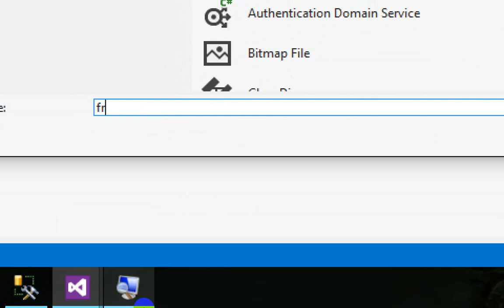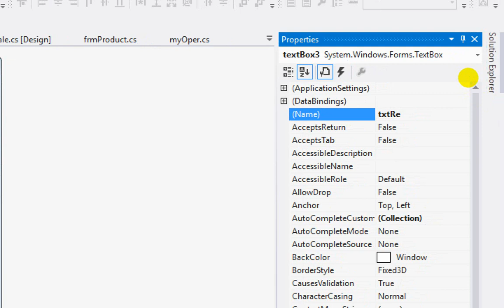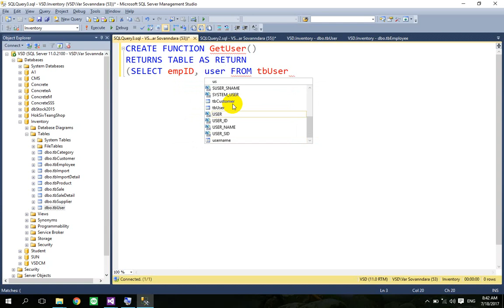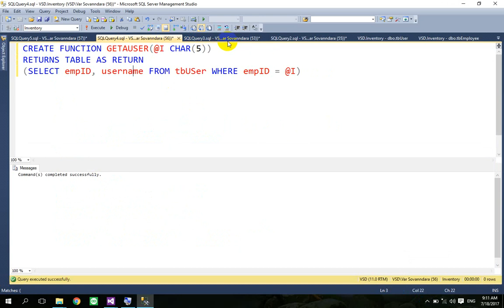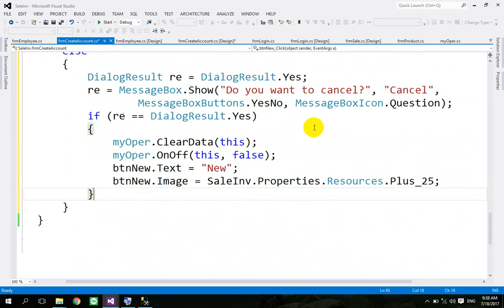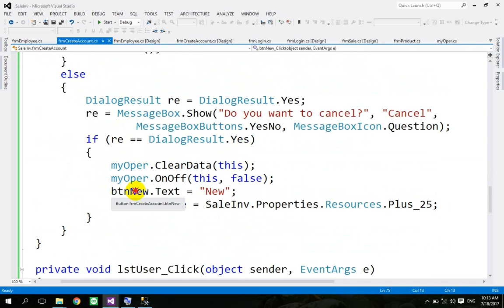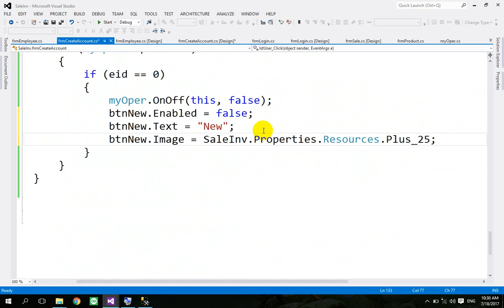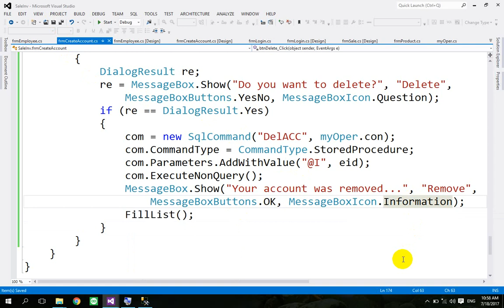C# Tutorial-Create Project Inventory in C# with SQL Server 2014 |C# Programming|Part 45